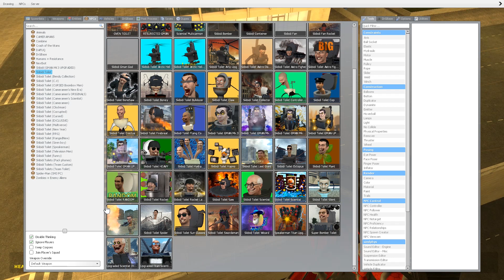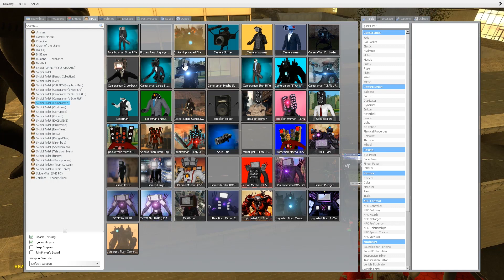skibidi toilet 378